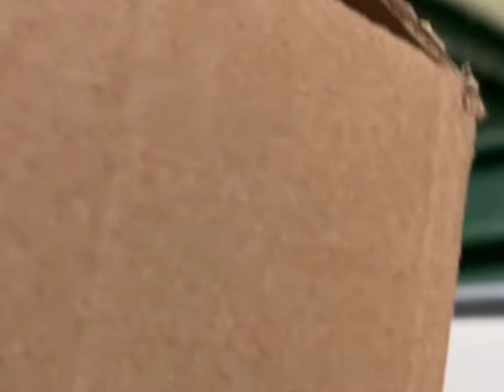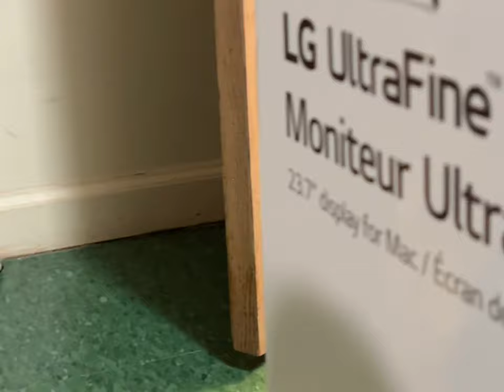The cats and the box (older video)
Uploading this so I can delete it off my phone, this is from back when we had that big box the cats got obsessed with